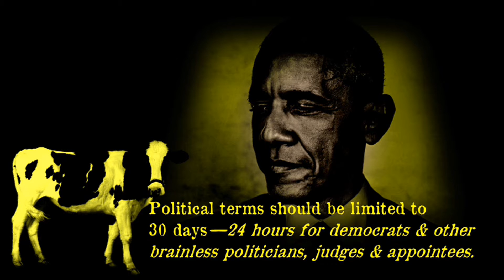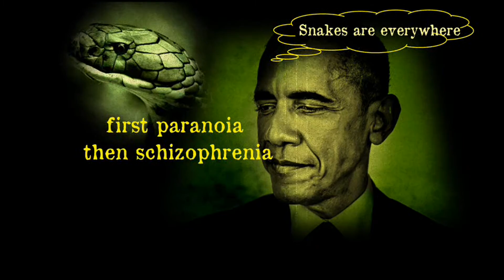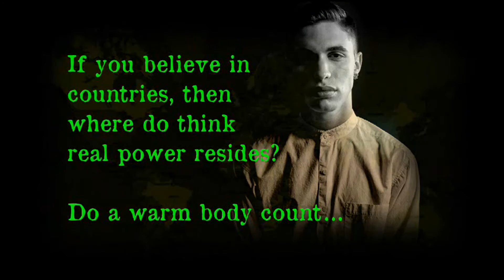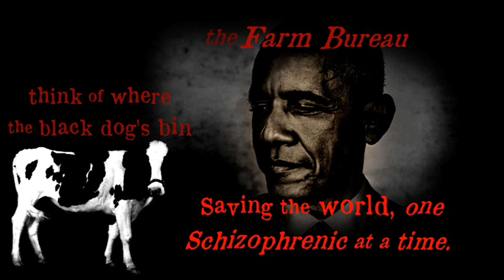the Farm Bureau THINK OF WHERE THE BLACK DOG'S BIN